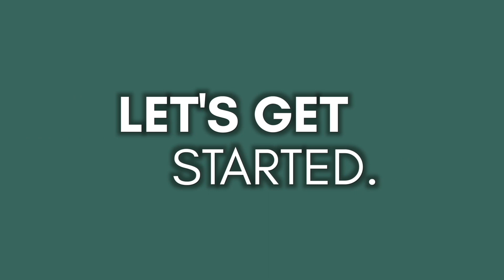Saving Lives and Buying Real Estate I Wealth by Choice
After being called to volunteer in an accident by his firefighter father, he found interest in volunteer work, specifically firefighting. However, after realizing that his dedication to firefighting meant missing out on important family moments like recitals, games, holidays, and milestones, he began to look for a career that would allow him to balance his passion for helping others with his commitment to his family. As fate would have it, he stumbled upon the world of real estate and quickly fell in love with the opportunities it presented. With his drive and determination, he soon found success in the industry, while still being able to be present for his family when they needed him.

Chad Tucker is the owner and operator of Acorn Capital Solutions, a multi-family investment company based in central Florida. With a mission to provide safe, clean, and professional management housing to residents in the area while generating passive income for investors, Chad has established himself as a prominent figure in the real estate investment community. Despite being a full-time firefighter and a father of four, Chad's dedication to multi-family investing has led him to assess and asset manage over 61 units valued at 8.5 million since 2020. His expertise in the field and commitment to delivering quality housing make him an invaluable asset to the industry.

If you're looking for a podcast that can help you build wealth and plan for your future, then look no further.

Wealth By Choice is a podcast that focuses on how to become successful and achieve the life you desire. It is hosted by Valerie Shirah, a business owner, real estate investor, and mindset coach. She interviews successful entrepreneurs and investors who share their stories and struggles on their journey toward high-level success.

Whether you're just starting out or already have experience in building wealth, WBC can help you take your life to the next level.

To know more about what we do, Follow our or you can join community to meet like-minded individuals.